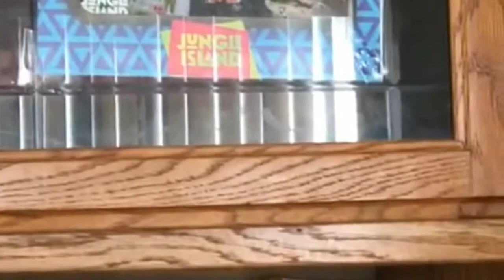దసరా నవరాత్రి ఉత్సవాల ల్లో బొమ్మల కొలువులు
Bommala koluvu (Telugu),Bommai kolu(Thamil),Gombe Habba (Kannada), Bomma Gullu (Malayalam).